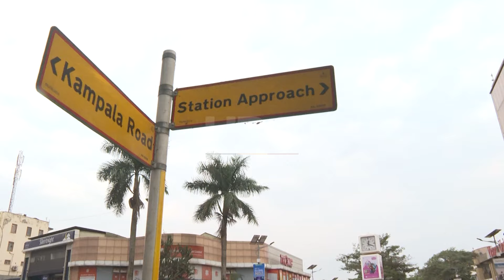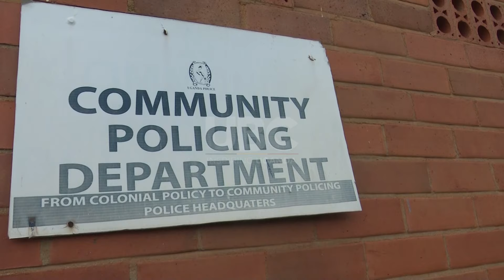Police on the attack of an Indian - One suspect arrested to aid with investigation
Police have arrested Alex to assist in investigating assailants who attacked an Indian national along Kampala Road, robbing him of money and belongings. Kampala Metropolitan Area spokesperson Patrick Onyango stated that Alex was apprehended after officers were dispatched to pursue the perpetrators. Tony Kent Kyazze and Ivan Kaahwa report.